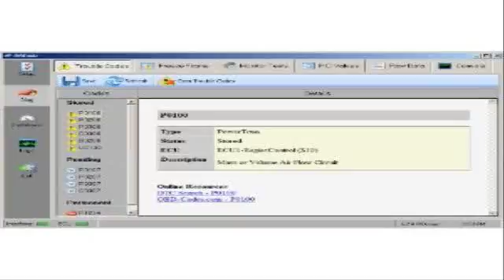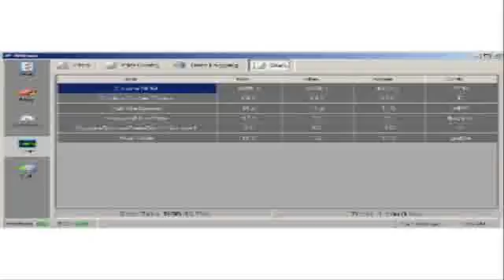Sports Carauctioncar rental dealscool car accessories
Sports Carauctioncar buyers guideperformance car accessories